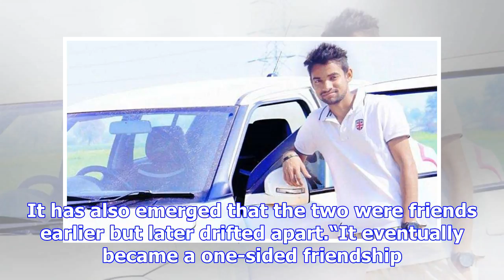Jamia student’s death: 20-year-old rizwan khan had threatened to kill self over texts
A day after the body of a 20-year-old student from Jamia Millia Islamia was found inside his car in ...